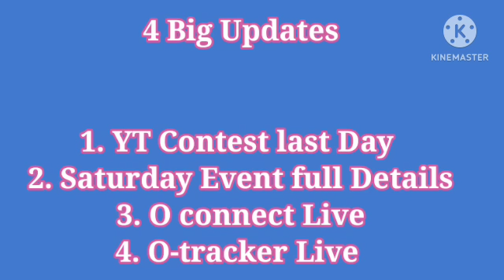ONPASSIVE 4 Big Updates || ASH MUFAREH || New Update Today